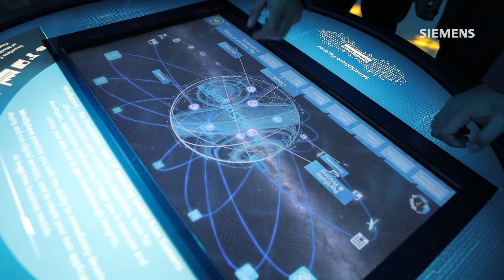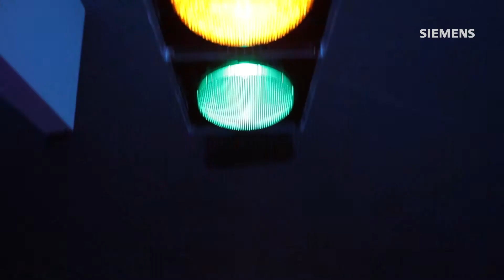Siemens 130 godina poslovanja u Srbiji_2017_Beograd_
Korporativni događaji
Korporativni događaji i aktivacije_

Kompanije Siemens Srbija proslavila je jubilej u Belexpocentru kojem je prisustvovalo je više od 400 zvanica, predstavnika Vlade, poslovnih partnera, klijenata i predstavnika medija. “Ponosni na tradiciju, usmereni na budućnost” je poruka jubileja i pokazatelj kojim će smerom Siemens ići u budućnosti, usmeravajući se na oblast digitalizacije i unapređenju industrije, u Srbiji i na globalnom nivou.

Za ovu priliku je prvi put u Srbiju iz Londona stigao robot Titan. Moderator programa je bila Dušica Spasić, program se sastojao i od baletskog performansa, a muzičko-zabavni program je bio poveren Ivani Peters.